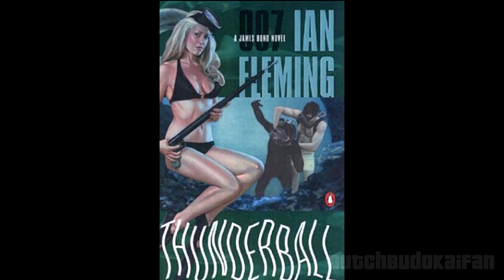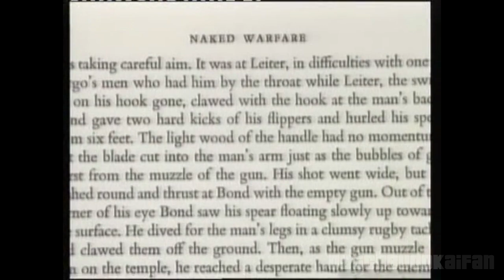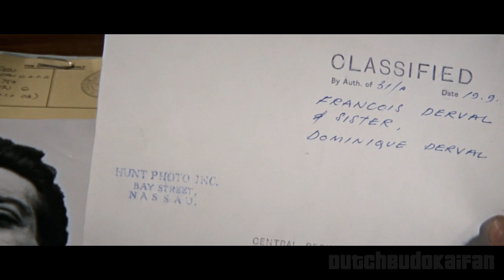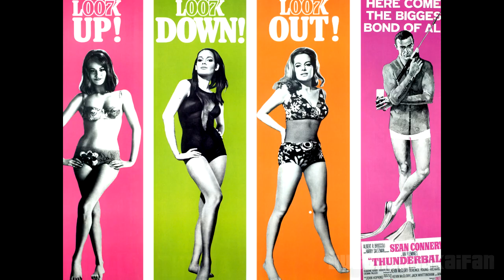Recapping 007 #4 - Thunderball (1965) (Review)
A closer look at the fourth James Bond film, in the signature Recapping 007 format. Enjoy!

00:00 Background Information
03:00 Scene by Scene Analysis
24:45 Movie Verdict